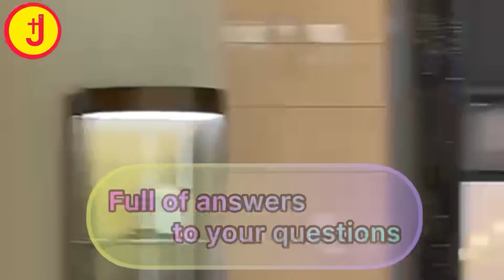Have you heard this shocking story She Dream about bowl cut what happened to her will surprise you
Numbers 12:6 And he said, Hear now my words: If there be a prophet among you, I the LORD will make myself known unto him in a vision, and will speak unto him in a dream.

Matthew 2:12 And being warned of God in a dream that they should not return to Herod, they departed into their own country another way.

Acts 2:17 And it shall come to pass in the last days, saith God, I will pour out of my Spirit upon all flesh: and your sons and your daughters shall prophesy, and your young men shall see visions, and your old men shall dream dreams: